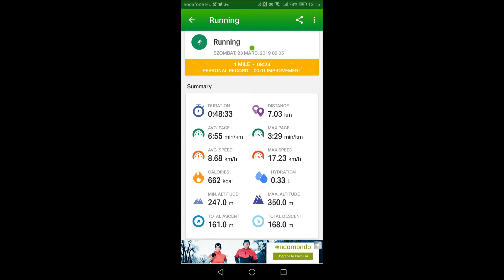9. Országfutás Császtán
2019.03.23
9. Országfutás Császtán

Az Edelényi Futók Egyesülete közös felkészülési futásra hívta az erre kedvet érző futókat. A Császta Trail útvonalát követtük a 7 km-es kör pályán. 1-3 kört lehetett vállalni, nekem most elsőre elég volt egy is!